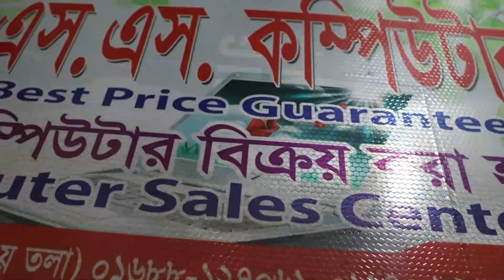দাম কমলো সকল 💻 ব্র্যান্ডের used ল্যাপটপের 🔥 used laptop price in bangladesh 2021 | Mithu Vlogs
S.S. Computers,
Harun Super Market(2nd Floor), Road#3, Senpara, Mirpur#10, Dhaka-1216